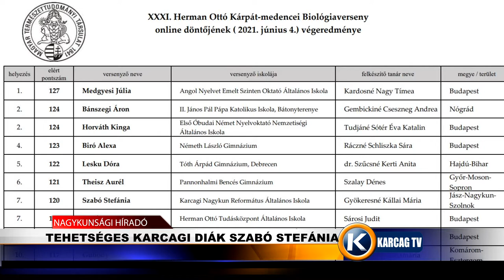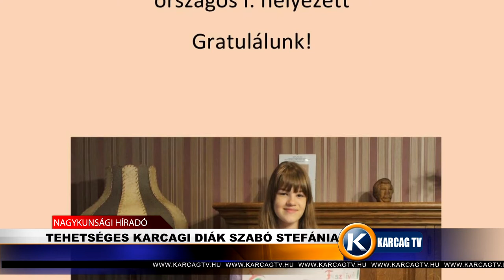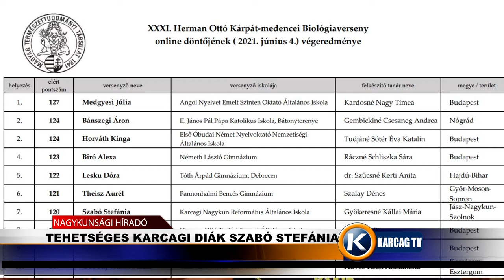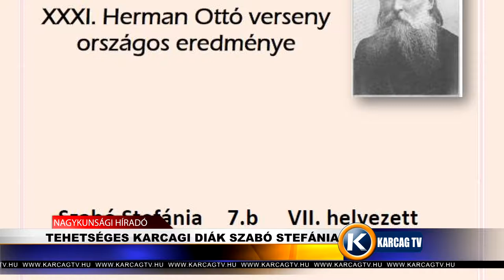Nagykunsági Híradó 20210811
- TEHETSÉGES KARCAGI DIÁK SZABÓ STEFÁNIA
- ARATÁS 2021
- MEGKEZDŐDÖTT A „VARRÓ UTCAI BÖLCSÖDE FELÚJÍTÁSA”
- SZŰRŐBUSZ TISZABURÁN